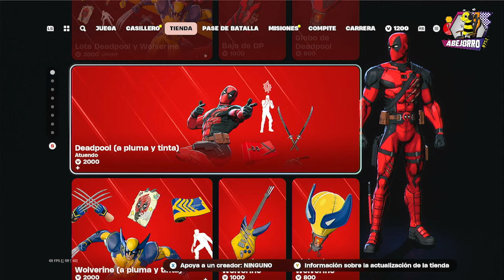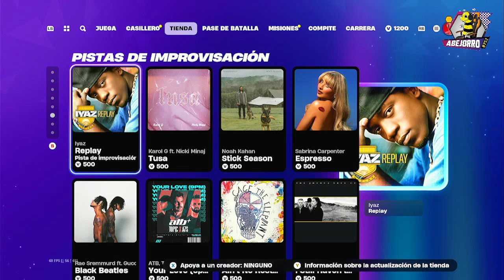Araña de Hierro en la Tienda de Fortnite del 23 de Agosto del 2024